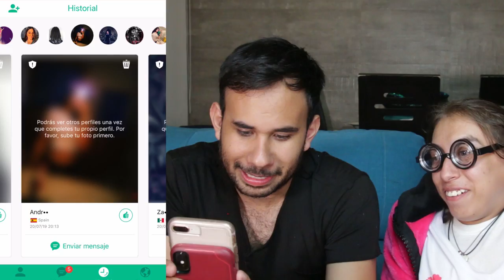JUANITO Y SU PRIMER CITA